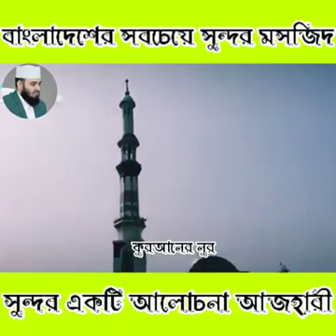বাংলাদেশ এর সবচেয়ে সুন্দর মসজিদ মিজানুর রহমান আযহারী সুন্দর একটি ওয়াজ